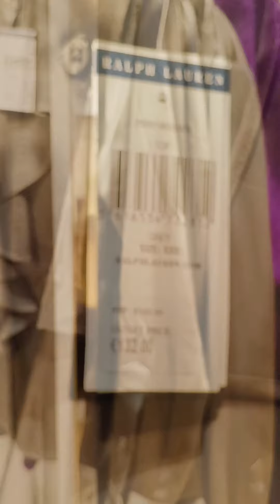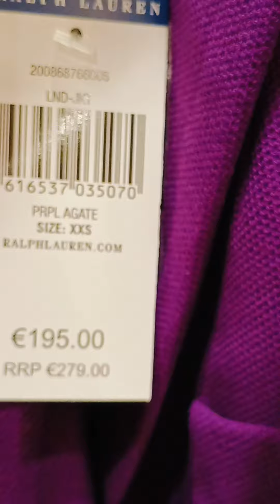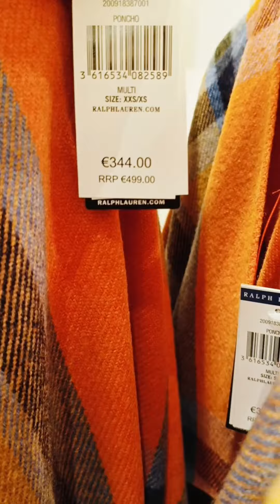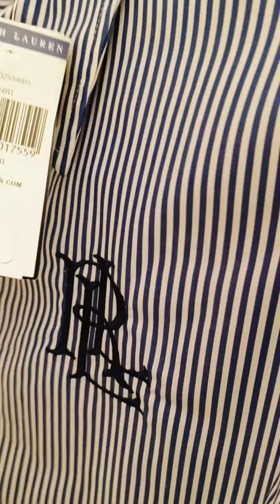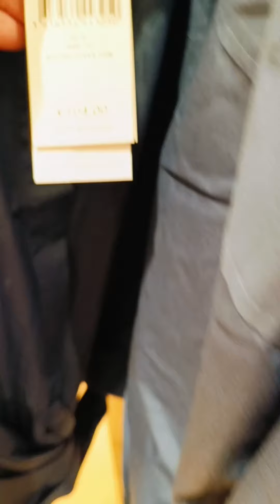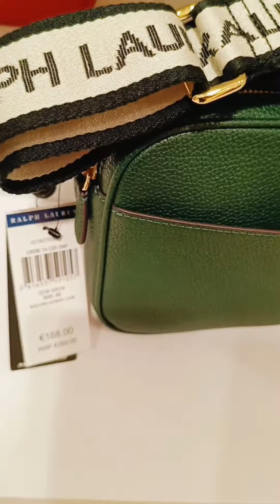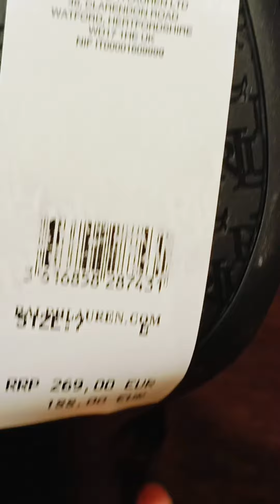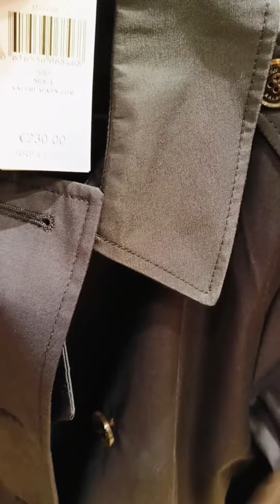Polo Ralph Lauren women's collection fall 2024. Outletcity Metzingen.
Outletcity Metzingen.
Polo Ralph Lauren women's collection.  🍂 Fall 2024.